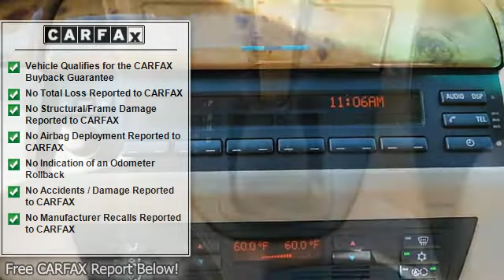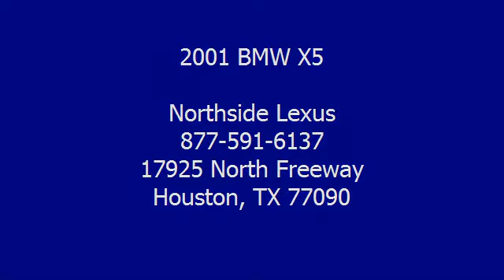2001 BMW X5 - Northside Lexus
Northside Lexus
17925 North Freeway

For Sale: 2001 BMW X5
VIN: WBAFA53501LM79982
Engine: Gas I6 3.0/182
Drivetrain: AWD
Transmission: Automatic
Mileage: 109,291
Color: Alpine White (exterior) Tan (interior)

Features:
2001 BMW X5 Sport Utility.